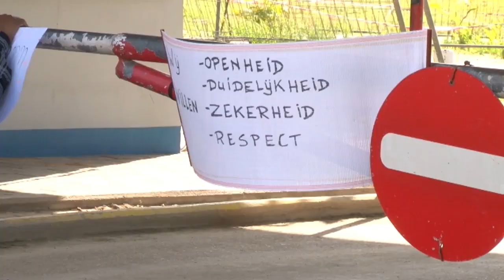07 07 2018 BVL hield protestaktie